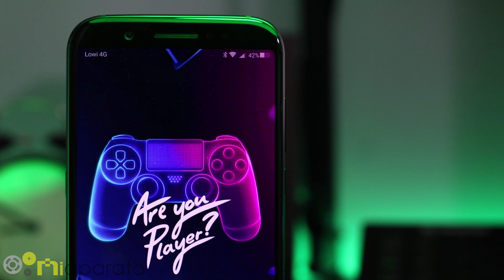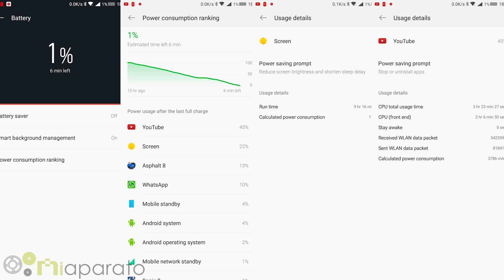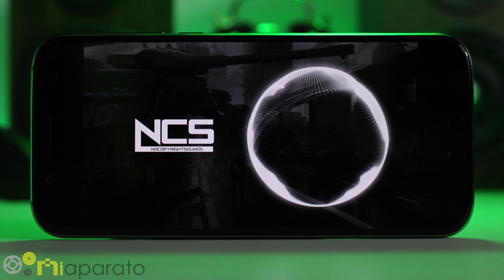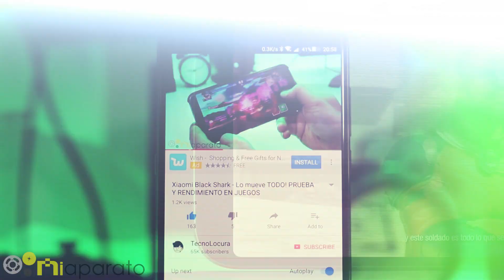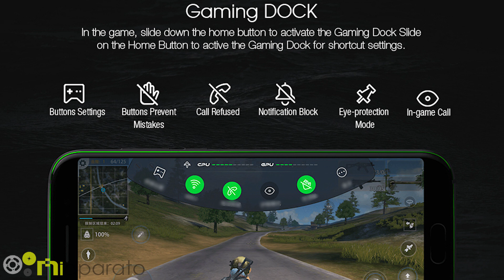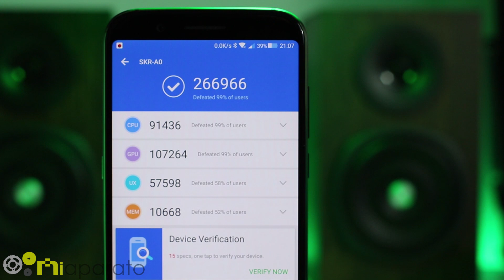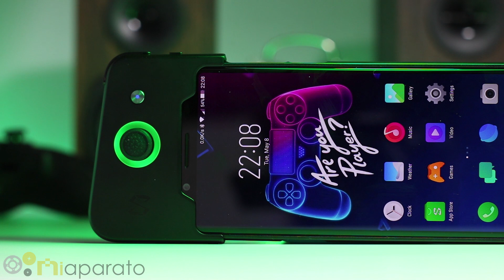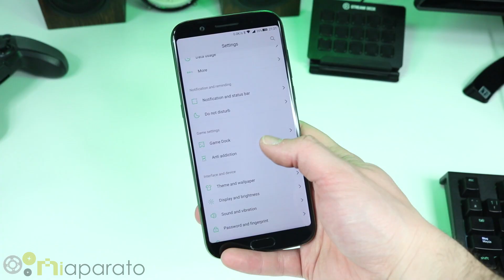Xiaomi BLACK SHARK REVIEW en Español A FONDO